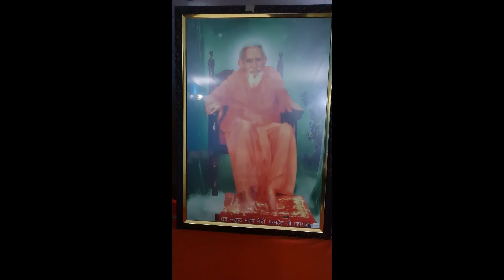संत सद्गुरुदेव की कृपा से गुरुग्राम में आज ब्रह्म-मूहूर्त से ही हुई भारी बारिश | Gurugram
परमाराध्य संत सद्गुरुदेव की कृपा से गुरुग्राम में आज ब्रह्म-मूहूर्त से ही हुई भारी बारिश, गर्मी से मिली राहत | Gurugram
Gurugram me barish

(शेयर करने के बाद कमेंट करके जरूर बताएं और अपनी सलाह व विचार भी दें)

🔶️सब सन्तन्ह की बड़ि बलिहारी...।
(सभी संतों की बड़ी महिमा है।)
🌼जितने मनुष तनधारि हैं, प्रभु-भक्ति कर सकते सभी।
(जितने मनुष्य शरीरधारी हैं, सभी परमात्मा की भक्ति कर सकते हैं।)

🔶️परमपूज्य गुरुदेव सहित अन्य संत-महात्माओं के प्रवचनों व भजनों का संग्रह : (PLAYLISTS).
9. पूज्यपाद श्री श्रीधरदासजी महाराज, महर्षि शाही स्वामी जी महाराज, अच्युतानंदन जी महाराज, भगीरथ बाबा, प्रमोद बाबा, निर्मलानन्द बाबा व अन्य महात्माओ के प्रवचनों का संग्रह:-

🔶️Presentation by Shivendra Kumar Mehta (S.K.Mehta)
Gurugram, Haryana (India)